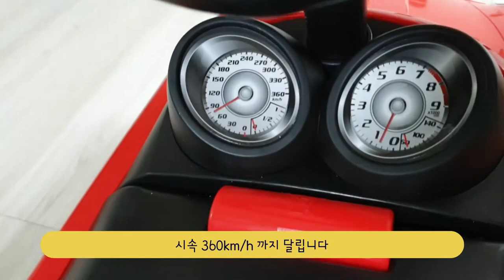벤츠장난감 선물 받은 12개월 아기의 반응은? / 장난감 리뷰 & 시승식 포함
12개월 아기에게 벌써 자동차가 생겼습니다!

친구가 아기 선물로 준 “벤츠(Benz)”. 고마워~!!

간략하게 장난감 리뷰를 하자면, 자동차에 앉아서 발로 밀면서 타는것인데, 아직 다리가 짧아서 발이 닿지 않음. ㅋㅋㅋ

그래서 수동으로 끌어야 합니다.

아직 혼자 걷기를 못하는 아기한테는 잡고있으면 위험 할 수 있으니 꼭 함께 잡아줘야 합니다.

핸들도 어느정도 돌아가고, 두가지의 음악과 경적소리도 경쾌합니다.

속도는 시속 360km/h 까지 달리지는 못하겠죠?ㅎㅎ

드렁크도 있어 장난감을 싣을 수 있으며, 타이어 휠은 업그레이드 했습니다. ㅎㅎ

자동차 선물 받아 라하는 기뻐하는데, 아빠는 자기 차보다 좋은 차라고 부러워 한다. ㅋㅋㅋ